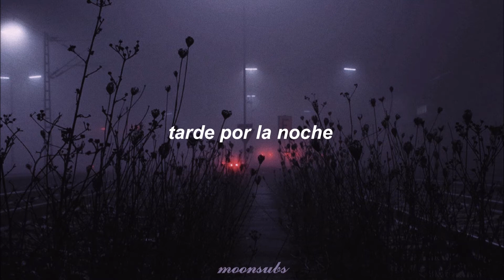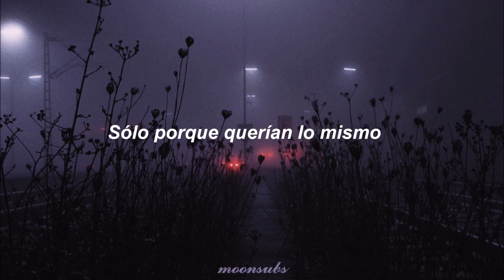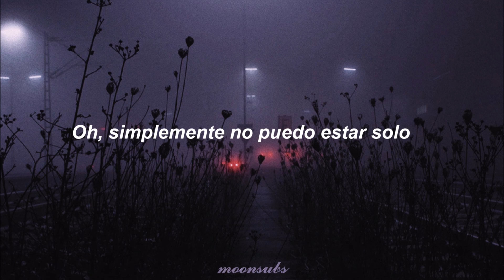dancing through the telephone ✧ the axidents (sub español)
𝒽𝑜𝓁𝒶 (◠‿◠✿)

𝙨𝙞 𝙚𝙣𝙘𝙪𝙚𝙣𝙩𝙧𝙖𝙨 𝙖𝙡𝙜ú𝙣 𝙚𝙧𝙧𝙤𝙧 𝙚𝙣 𝙡𝙖 𝙩𝙧𝙖𝙙𝙪𝙘𝙘𝙞ó𝙣, 𝙩𝙚 𝙖𝙜𝙧𝙖𝙙𝙚𝙘𝙚𝙧í𝙖 𝙢𝙚 𝙡𝙤 𝙙𝙚𝙟𝙚𝙨 𝙨𝙖𝙗𝙚𝙧 :)

.•°¤*(¯`★´¯)*¤° cualquier sugerencia para próximas traducciones, déjala en los comentarios °¤*(¯´★`¯)*¤°•.

⋆*  🎀  𝓁𝓎𝓇𝒾𝒸𝓈 🎀  *⋆

I see my baby dancing through the telephone
Dancing through the telephone
Vibrations of your voice
I just can't be alone
Oh, I just can't be alone

I called you up
Late last night Laying in my bed
With your voice in my head

Oh she'll break your heart
But he doesn't care
They do it all the time
Just 'cause they wanted the same

no me pertenece esta canción=[c